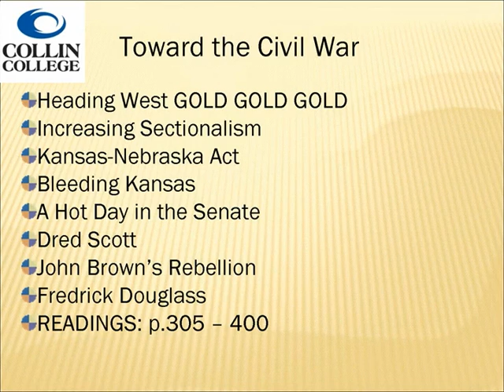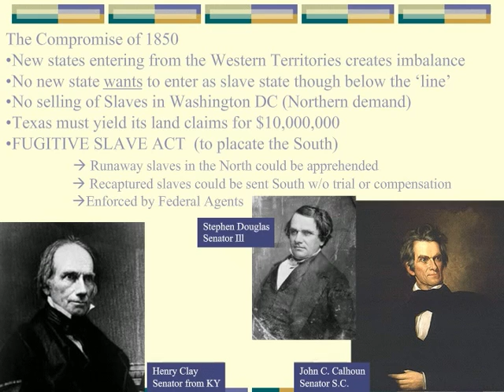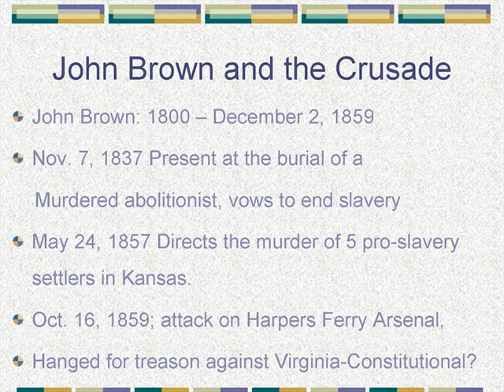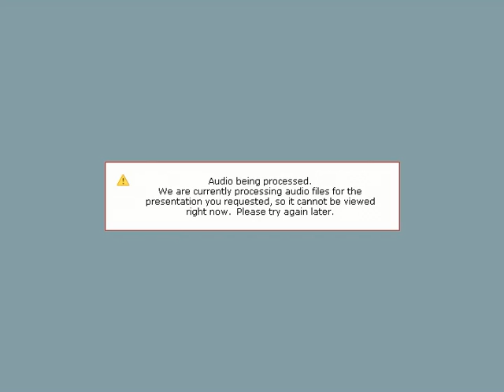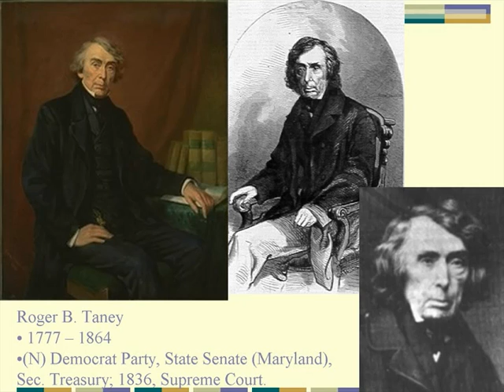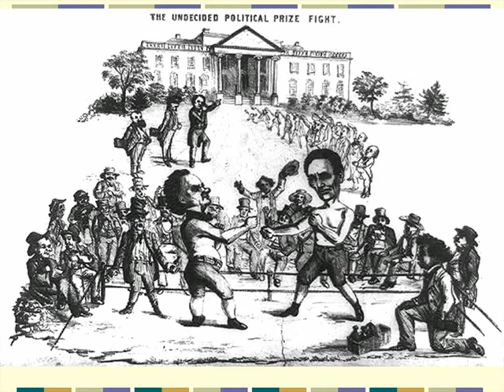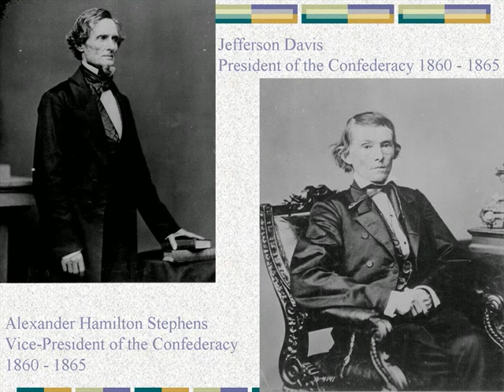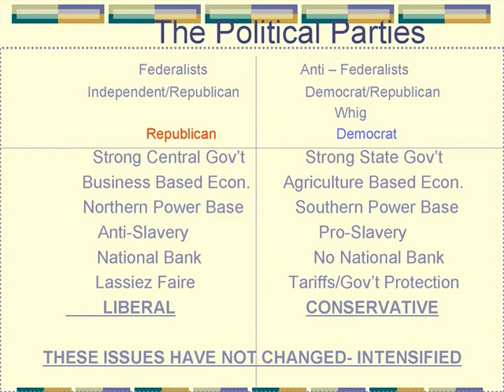HIST 1301 1840-1865 part 1